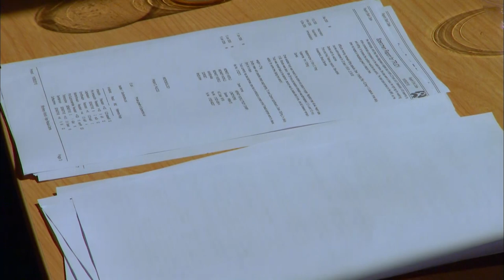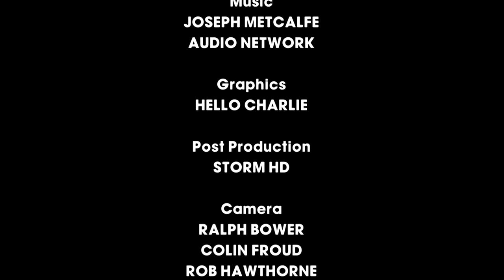S5E13 | Jeremy’s Got High Hopes For Overweight Orang-Utan Oshine | Monkey Life | Beyond Wildlife